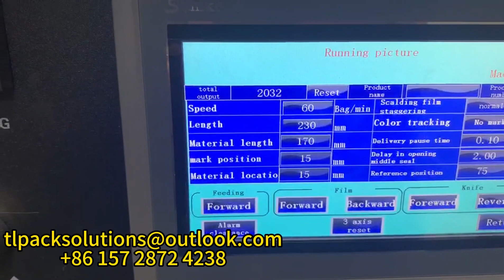Pillow packaging machine-packing lollipop demonstration, food packaging 枕式包裝機-包裝棒棒糖演示，食品包裝